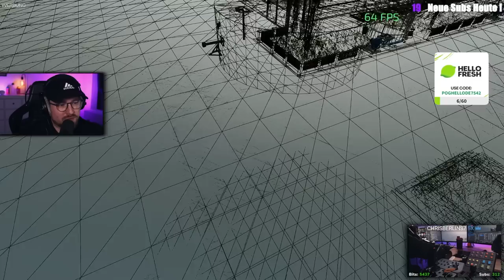LANDERSUM | #41 | ABFAHRER-DUETT mit Falko Hirschfeld - Fendt 936 S4 & Claas Jaguar | LU Wohnzimmer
In dieser Folge auf der Landersum habe ich mir mal den Fendt 936 Vario S4 genommen und habe Falko Hirschfeld abgefahren.

▶️ WERBUNG
✅ DLC - Antonio Carraro Pack * (im Seasons Pass enthalten)
✅ DLC - Kubota Pack * (im Seasons Pass enthalten)
✅ DLC - Vermeer Pack* (im Seasons Pass enthalten)

▶️ SETUP

💻  GAMING-PC 💻
✅ ASUS TUF RTX 3080Ti
💻  STREAM-PC 💻
✅ Intel Core i9 12900K
✅ EK-AIO Basic 360
✅ ProART B660-Creator D4
✅ 64 GB Kingston FURY Renegade DDR4-3600
✅ 850 Watt be quiet! Straight Power 11 Modular 80+ Platinum
✅ 1TB Samsung 980 Pro M.2 PCIe 4
✅ 1TB Seagate FireCuda M.2 PCIe 4
✅ 500GB Crucial P2 M.2 PCIe 3
✅ Elgato Game Capture 4K60 Pro MK.2
🔉 AUDIO 🔉
✅ BEYERDYNAMIC DT 770 PRO 80 OHM (OVEREAR)
✅ LOGITECH G333 (INEAR)
✅ TC-Helicon GO XLR
✅ Shure SM7B

📹 CAM 📹
✅ Elgato Keylights

🎮 EINGABEGERÄTE 🎮
✅ LOGITECH G25 Shifter via. Leobodnar Shifter Adapter
✅ LOGITECH Sidepanel